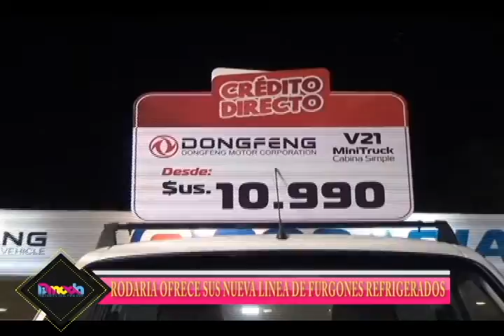RODARIA MOTOR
Rodaria en Fiacruz 2017